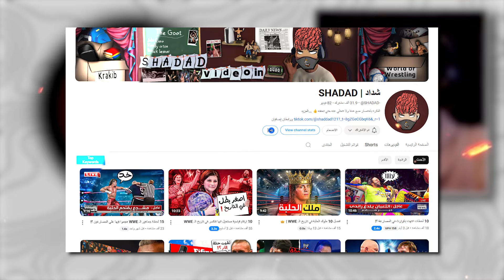تحدى تخمين المصارعين ضد شداد | SHADAD 🤔🔥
◀☢ البرامج اللي بستخدمها في التصوير 📸
● برنامج التصوير : Nvidia shadowplay
● برنامج المونتاج : Premiere Pro
● برنامج الصور المصغرة : Photoshop 2020
⁕ قناتي التانية |
‖‖ ( تابعني علي )) ‖‖
⁕ موصفات جهازى🕹  |
⁕Razen 5 5500
⁕16 ram